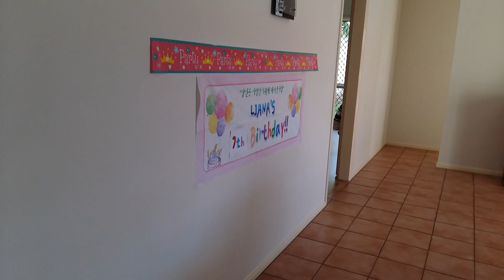Liana's 7th birthday-Fin Fun Mermaid Tale Outfit